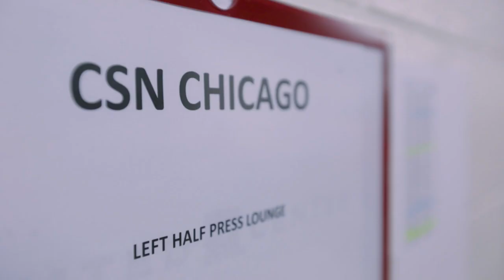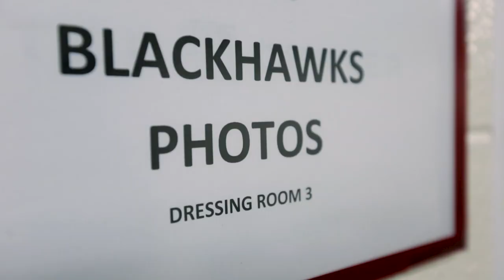Getting Started: Media Day with Richard Panik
The biggest goals begin with simple steps. Before Richard Panik steps on the ice for the season, he participates in photo and video shoots.